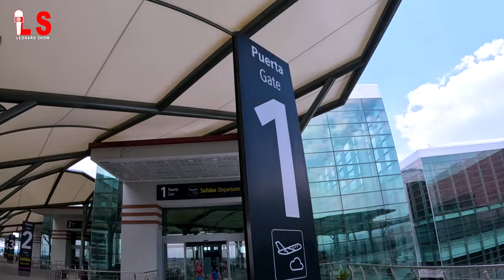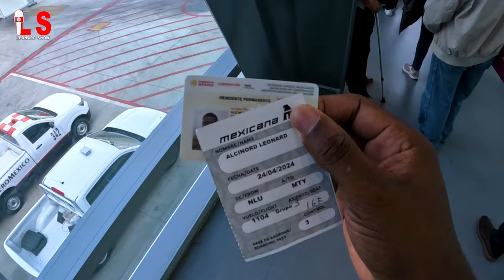Antre Méxique nan moman an la - kòman sa ye vrèman? 🤔 🇲🇽✈️